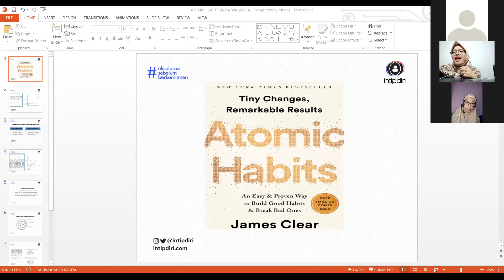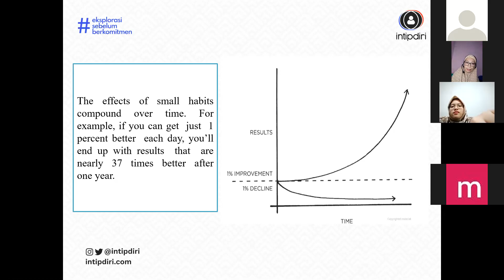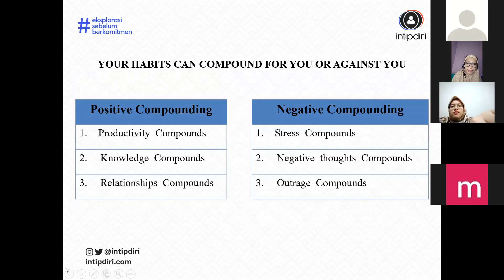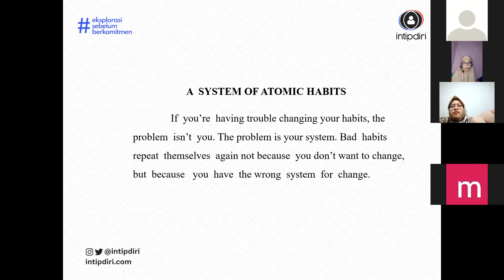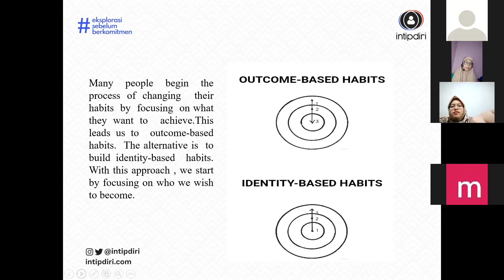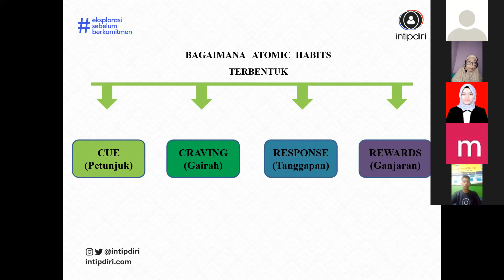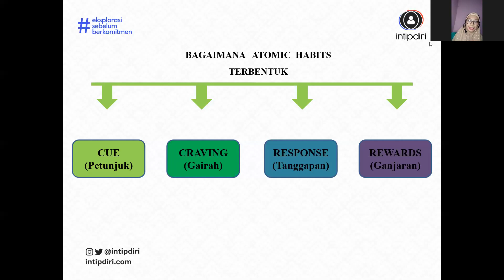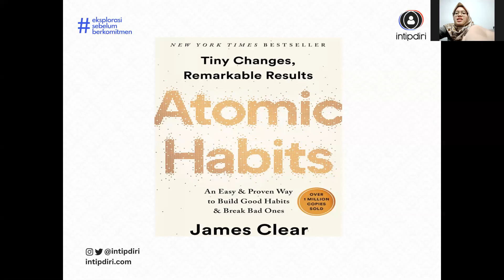Webinar #18 : Atomic Habit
Judul : Atomic Habit
Penulis: James Clear
Pemantik : Wita Walanda

Follow juga Instagram @intipdiri. Klik link dibawah